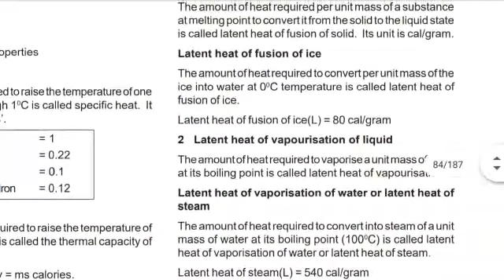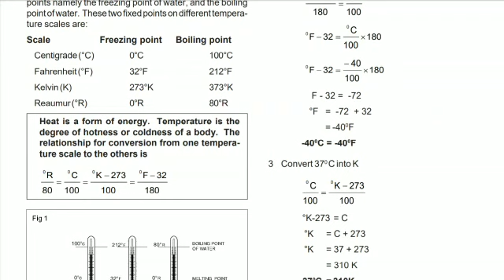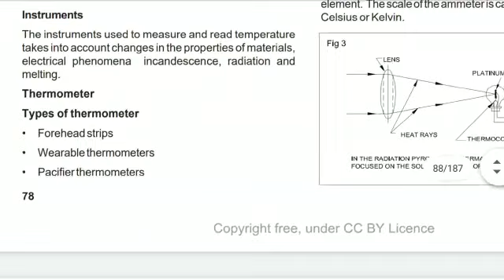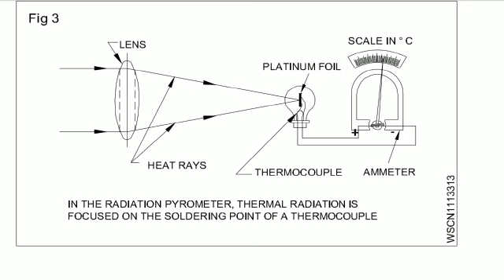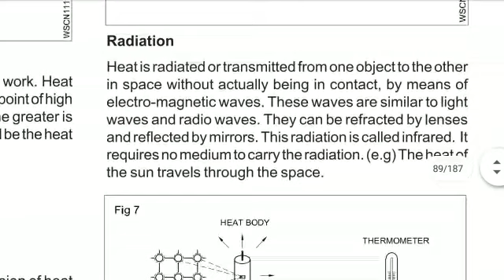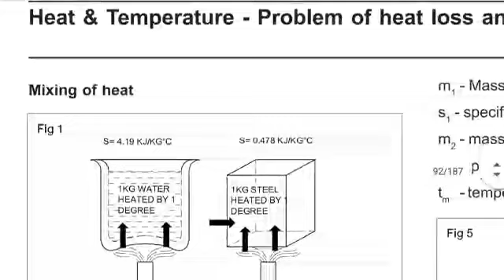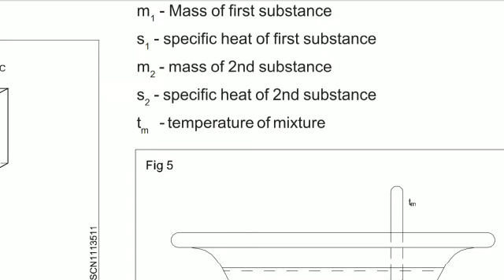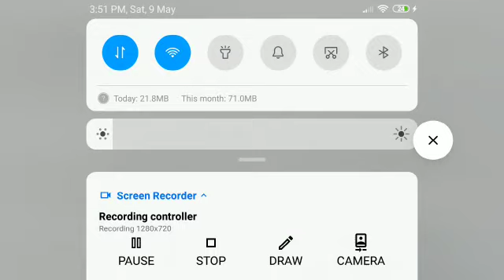Heat Ex - 5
Exercise From Bharat Skill E-Text book for I. T. I. students Published by NIMI,  Chhennai